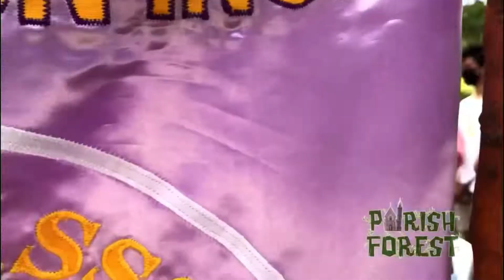PARISH FOREST PROJECT: A forest in every parish. What a wonderful idea!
A pastoral program of the Diocese of Tagbilaran to care for our common home.